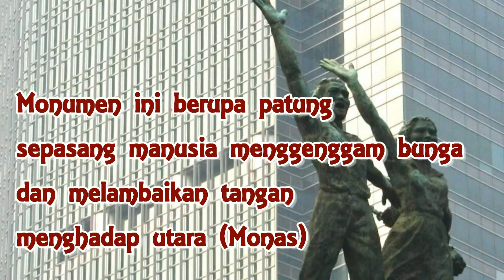Wisata Indonesia : Bunderan Hotel Indonesia, Jalan Thamrin, Jakarta Pusat. 001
Bunderan Hotel Indonesia /Monumen Selamat Datang  / Jalan Thamrin, Jakarta Pusat.

Monumen Selamat Datang dikenal juga sebagai monumen Bunderan Hotel Indonesia ( HI ) , berlokasi di Jalan Thamrin, Jakarta Pusat. Didirikan pada tahun 1962 sebagai simbol bersejarah kota Jakarta.